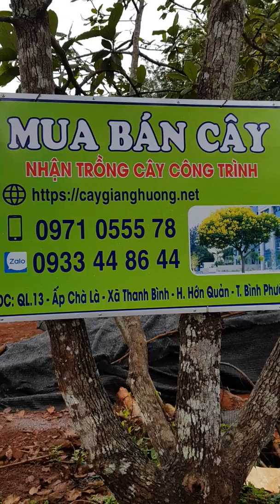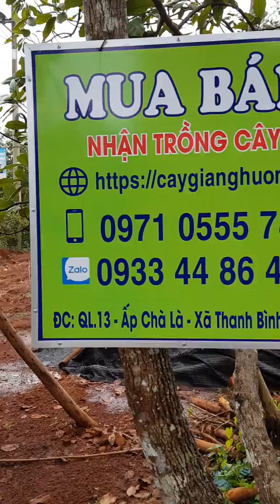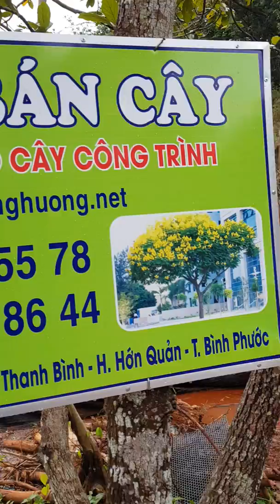3 cây bằng lăng cổ thụ chào các anh em cây công trình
3 cây bằng lăng cổ thụ chào các anh em cây công trình

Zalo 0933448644